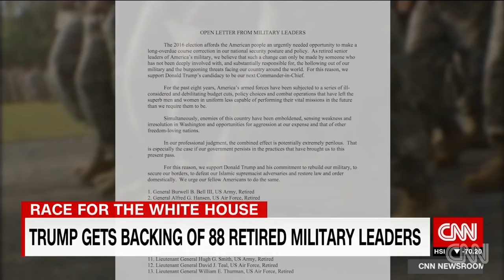Trump, Clinton open campaign season sparring on national security